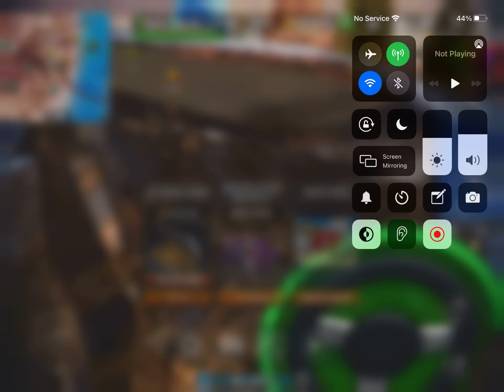icarus part 2